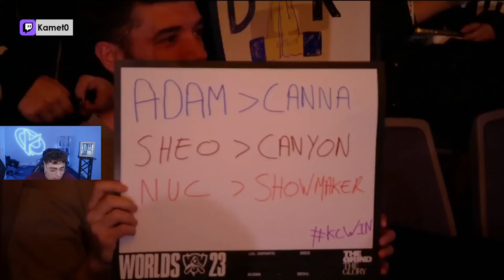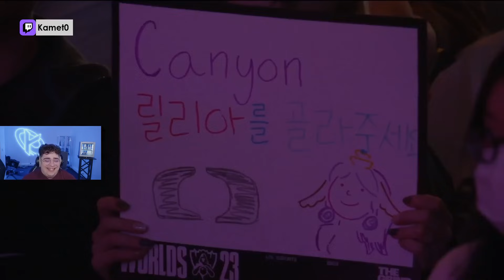TARGA S EXPRIME SUR CALISTE EN LEC ! - BEST OF LOL FR #261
00:00 Kamet0
00:57 INTRO
01:04 Sardoche
01:31 Targamas1
02:07 Targamas1
02:22 Sardoche
02:51 Sardoche
03:33 Sardoche
03:50 Yossune
04:19 Kamet0
04:48 Kamet0
05:10 Kamet0
05:34 Targamas1
05:48 pandorelol
06:03 Strey_LoL
06:22 BOBLEGOB
07:08 otplol_
07:37 otplol_
08:15 otplol_
08:27 Tikyjr
08:55 Yossune
09:29 DylixSaguenay
09:34 Targamas1
09:49 Shigure_Le_Drifter
09:57 otplol_
10:11 OUTRO